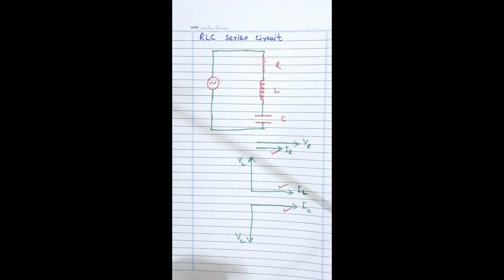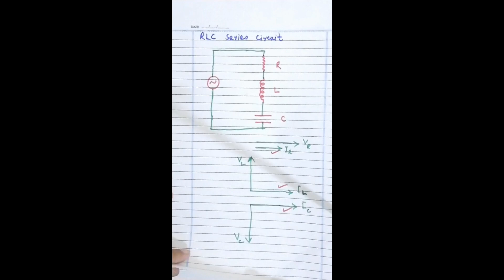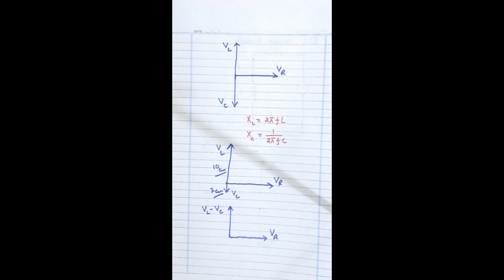RLC Circuit Breakdown for High School Students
Welcome, high schoolers! Today, we're going to dive into the world of RLC circuits.

In an RLC circuit, we have a resistor, inductor, and capacitor connected in series.

The resistor resists the flow of current, the inductor stores energy in a magnetic field, and the capacitor stores energy in an electric field.

When an alternating current is applied to the circuit, the inductor and capacitor react differently to the changes in voltage.

The inductor resists changes in current while the capacitor resists changes in voltage.

This interplay between the three components results in interesting phenomena like resonance and impedance.

Resonance occurs when the inductive and capacitive reactance cancel each other out, leading to a peak in current.

Impedance is the total opposition to current flow in the circuit, combining resistance, inductive reactance, and capacitive reactance.

Understanding RLC circuits is crucial for various applications in electronics and engineering.

So, next time you come across an RLC circuit, remember the roles of the resistor, inductor, and capacitor.